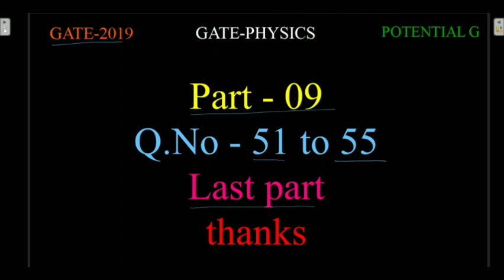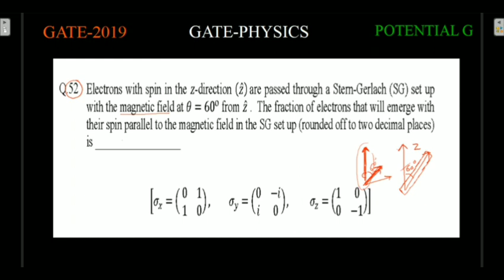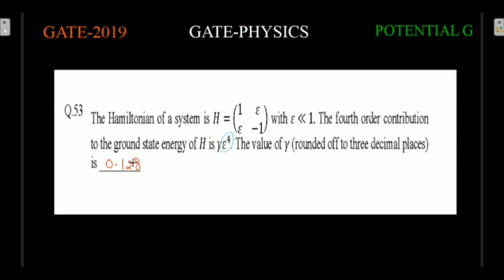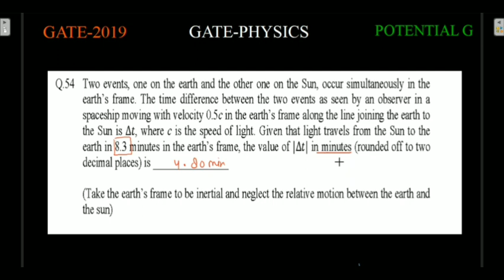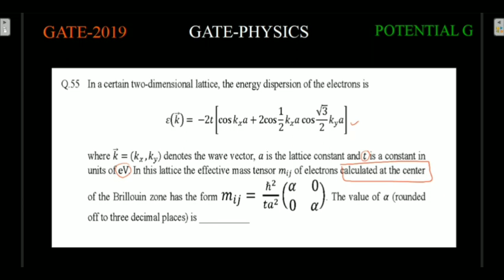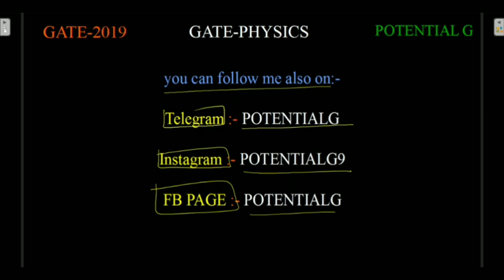GATE Physics 2019 Solutions ||Part-09 ||Ques.NO. 51 to 55|| POTENTIAL G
In this video we will solve GATE Physics 2019 solutions.